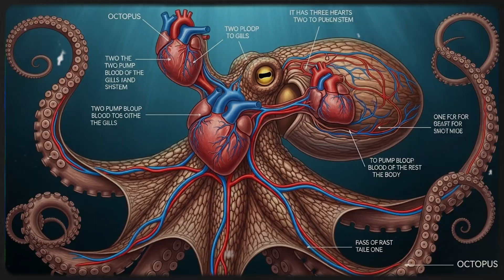The Octopus – Genius of the Ocean | Kingdom of the Ocean Ep.1 | Friends of Nature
Dive deep into the hidden world of one of the ocean's most extraordinary creatures — the octopus.
With three hearts, blue blood, and unmatched intelligence, the octopus is not just a sea creature... it's a true marvel of evolution.

In this first episode of Kingdom of the Ocean, discover:

How octopuses think, feel, and solve problems

Their incredible camouflage and defense mechanisms

Rare and bizarre species, including the mind-blowing Mimic Octopus

A touching look at their short but fascinating life cycle

Join us in uncovering the secrets of the deep.